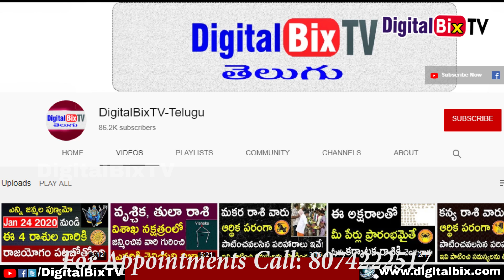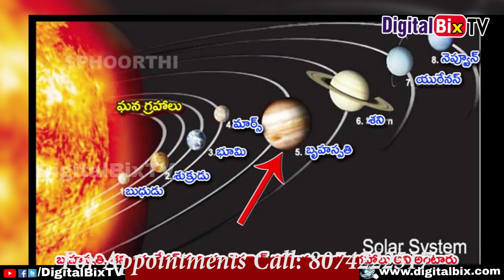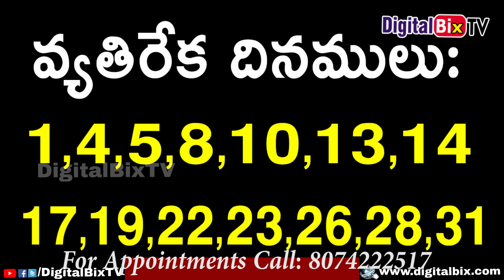కుంభ రాశి ఫలితాలు మార్చి 2020 రాశి ఫలాలు| Kumbha Rasi (aquarius) March Month Rasi Phalalu 2020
కుంభ రాశి ఫలితాలు మార్చి 2020 రాశి ఫలాలు, Kumbha Rasi (aquarius) March Month Horoscope in Telugu, Weekly, Monthly Astrology, Rasi Phalalu 2020. Kumbha Rasi Phalalu March 2020, Month Wise Astrology in Telugu.